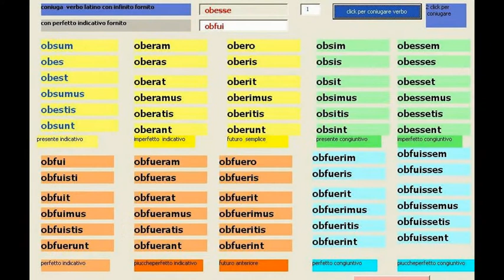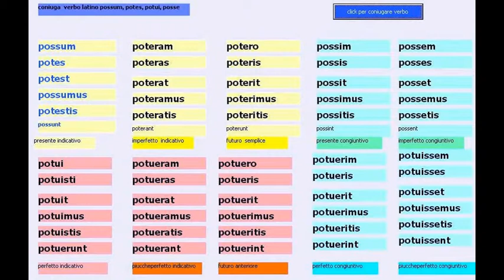verbo sum e composti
esempi di coniugazione completa modo indicativo e congiuntivo
variante come esercitazione con visual basic
sum e composti